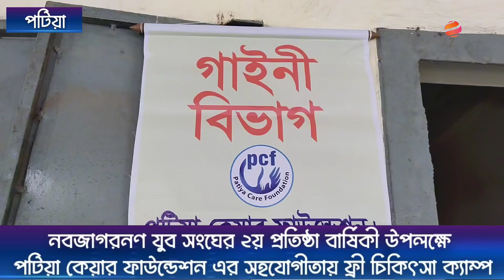পটিয়া নবজাগরণ যুব সংঘের ২য় প্রতিষ্ঠা বাষিকীতে ফ্রী চিকিৎসা সেবার উদ্বোধন